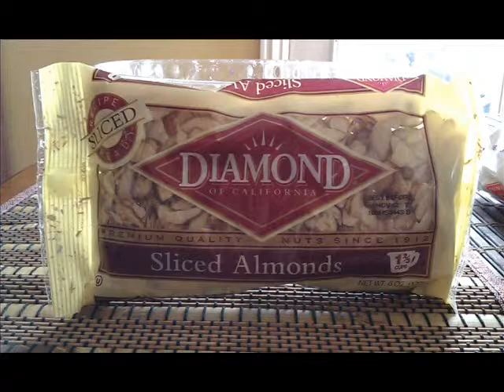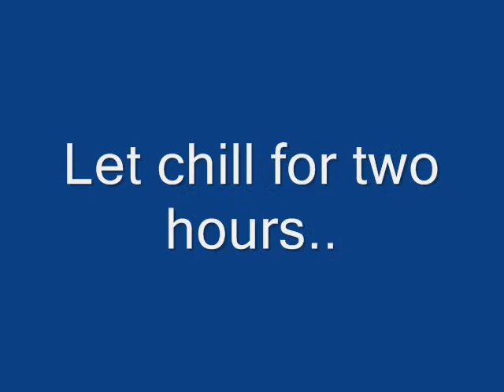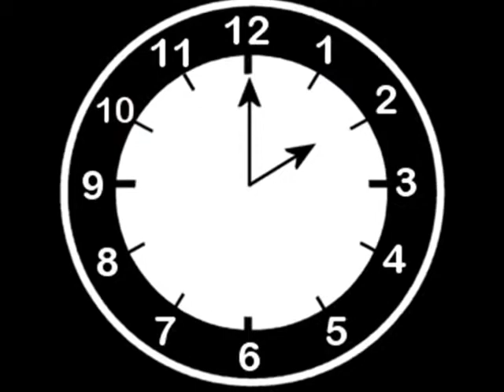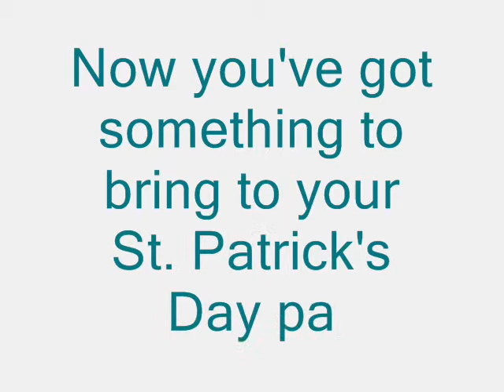Pistachio Ambrosia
don't hate. I know how to make videos now ahah.. this is my first one.. and i used my android for the audio .. enjoy..